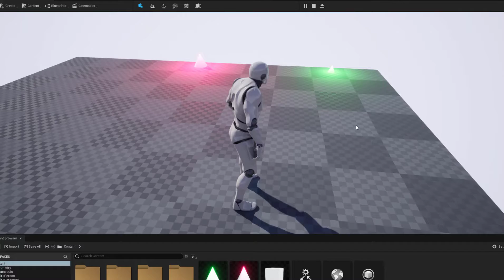Unreal Engine 5 Interfaces/Events